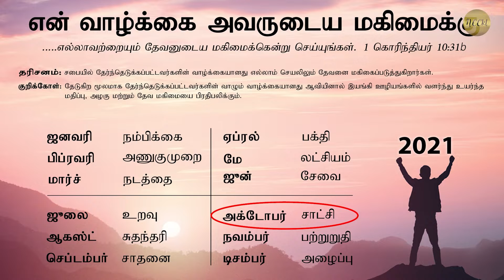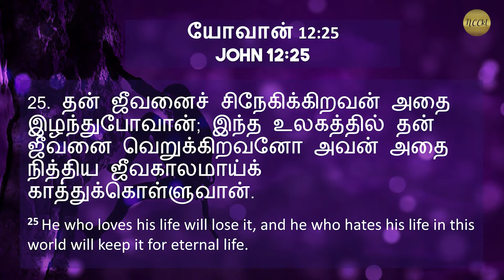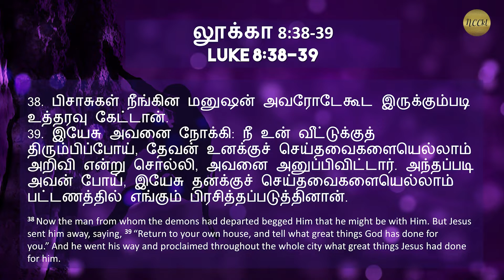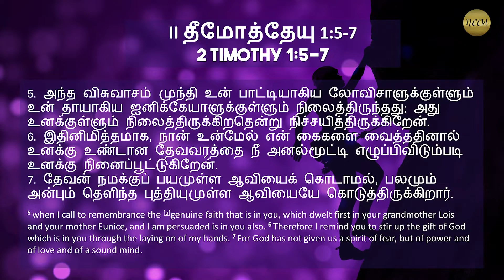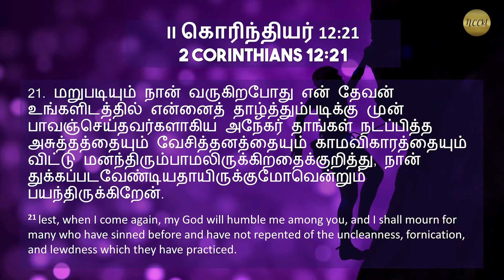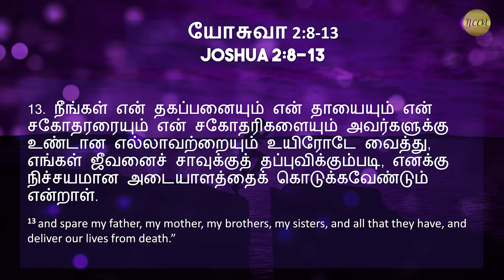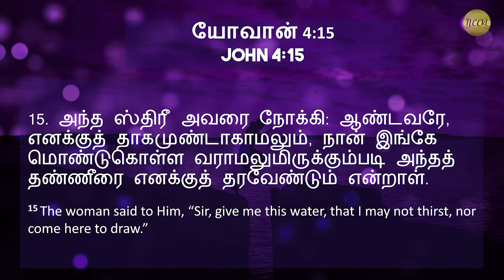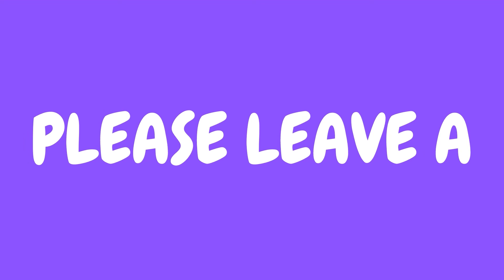Yenna Selavaanaalum Paravaayillai | Pastor Paul Kumar | Tamil Sunday Service | NCCkl